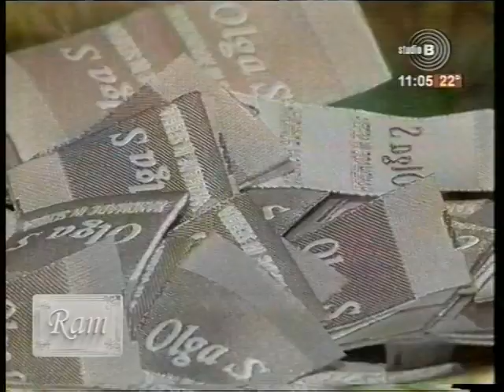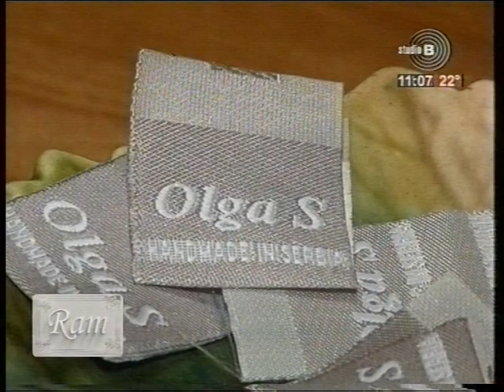Olga S. - RAM (2013)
RTV Studio B, TV emisija RAM, decembar 2013.
Gost Olga Stamenović
Autor: Dragana Ćosić